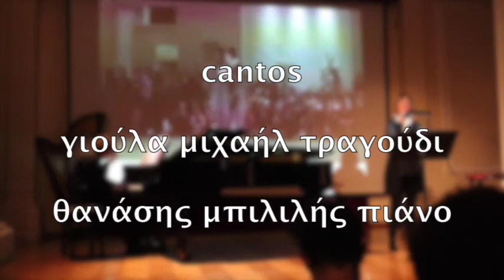cantos yula michail-athanasios bililis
Thessaloniki 2020